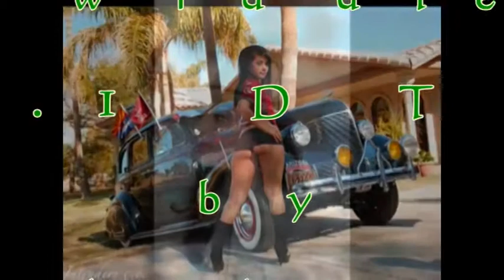Who's that Lady